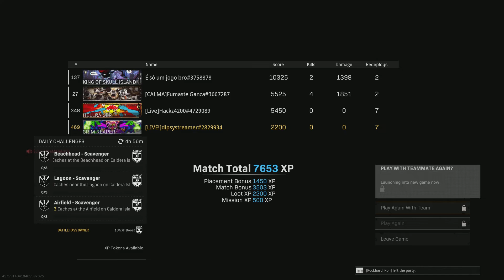How did you do that lol